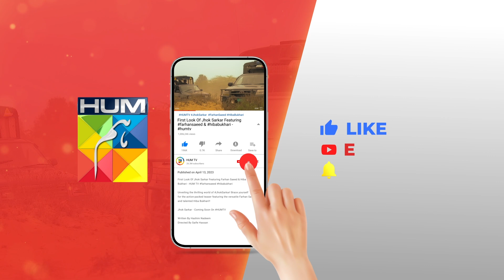Jhok Sial Ki Baghi Haseen !! hibabukhari mamia farhansaeed - Jhok Sarkar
Check out the new Pakistani dramas 2023, on HUM TV's YouTube Channel and watch all the latest episodes!

Jhok Sarkar Episode 02 HUM TV

Writer: Hashim Nadeem
Director: Saife Hassan
Producer: Momina Duraid Productions

CAST:

Farhan Saeed
Hiba Bukhari
Saad Azhar
Hassan Niazi
Asif Raza Mir
Mamia
Usman Javed
Mahenur Haider